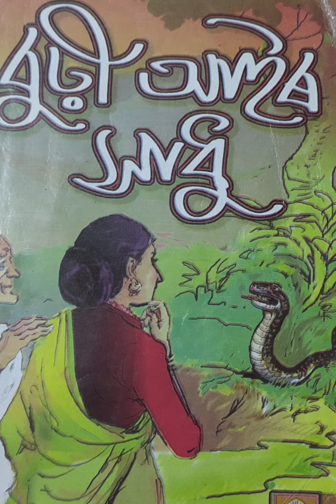'লটকন'|Assamese story from 'Burhi Aair Sadhu by Lakshminath Bezbaruah |'Lotkon' Story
Lotkon' an assamese story from 'Burhi Aair Sadhu by Lakshminath Bezbaruah
|লটকন সাধু